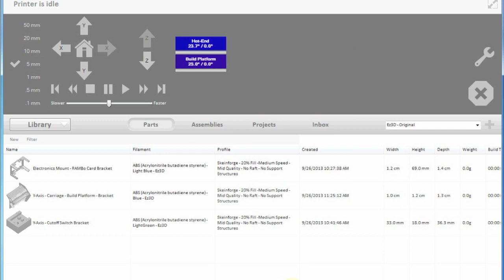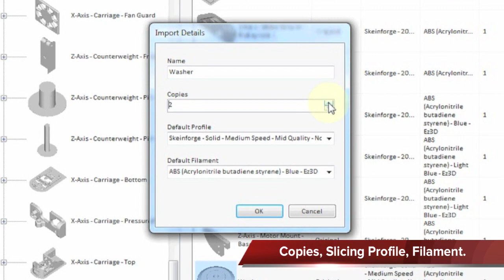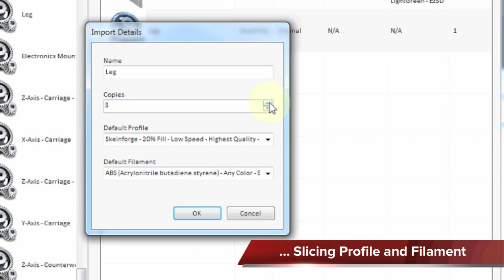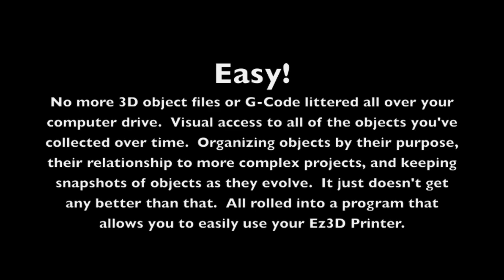Object Repository by Ez3D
Ez3D's software, included as part of the affordable Phoenix 3D Printer, allows you to group STL files by part, assembly, and project, with deep integration into print queueing.